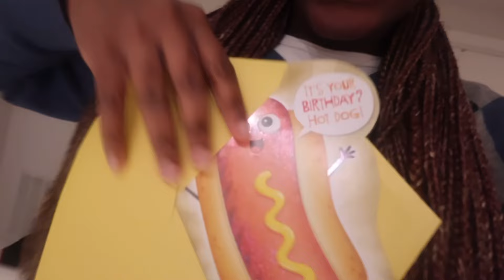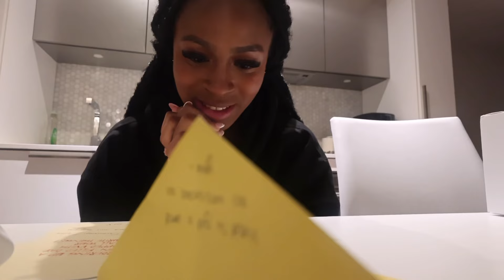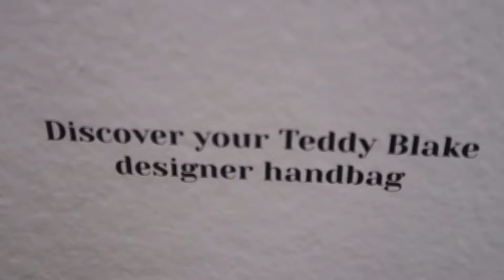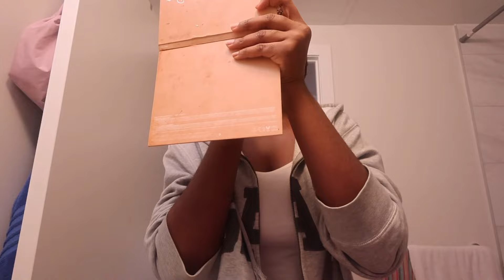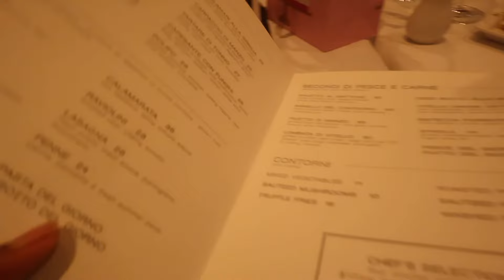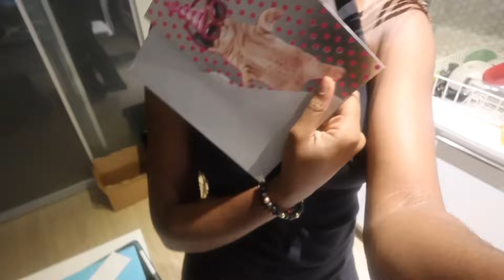SO....I TURNED 19 | a *chaotic* birthday weekend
this vlog is just a mess but i loved this weekend so much

Don't Miss the Biggest Discounts of the Year!

instagram : @ella0korodudu (if you want to talk, i'd most likely reply here btw)

-FAQ-
canon powershot v10 + canon g7x mark ii + iPhone 12
-age?
19
-what am i studying?
biomedical engineering at university of toronto st george
-nationality/ethnicity?
100% nigerian :) born and raised !

if you've read this far, i love you and remember to STAY SAFE!!